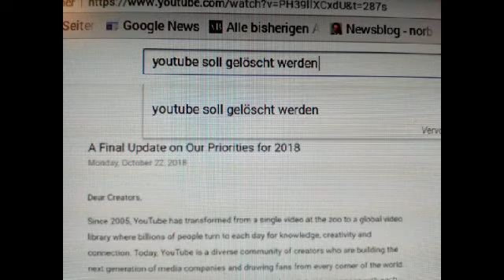Lego Spongebob: Die verheerende Entdeckung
Subtitles (english) available!

Macht mit bei saveyourinternet !
Ihr müsst nur ein Video machen mit einer Begründung warum das nicht passieren darf, dass wir als normale Benutzer keine Videos mehr hochladen dürfen!!!
Participate in saveyourinternet!
You just have to do a video about the reason why it should not happen that we as ordinary users are not allowed to upload videos anymore!!!

Ich machte dieses Video um saveyourinternet zu unterstützen.
I made this video in order to support saveyourinternet.

Wenn ihr noch nicht's über Artikel 13 wisst:
If you don't know about article 13 yet:
Video von Wissenswert:

Mir gehört die Musik in dem Video nicht!
Alle Rechte gehen an Nickelodeon.